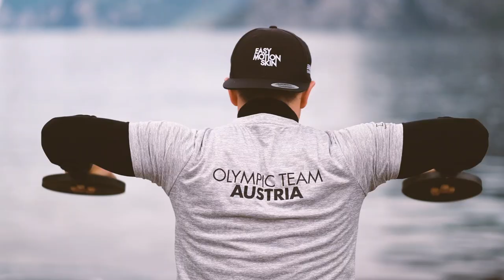Trainingscamp Gardasee | Rodel Austria Kunstbahn | Saison 2019-2020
Das österreichische Kunstbahnrodel - Nationalteam blickt in eine herausfordernde neue Saison voller Ziele und spannender Aufgaben. Aus diesem Grund werden bereits im Frühsommer neue Wege im Training beschritten.